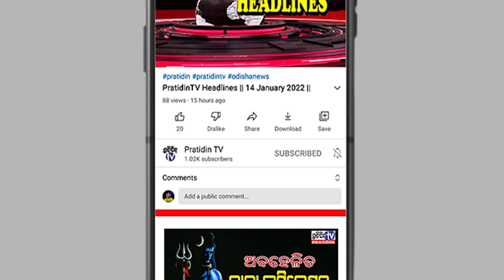ପାଣି ପାଇଁ ମୁଣ୍ଡ ନୁଆଁଇଲା ବିଷାକ୍ତ ବ୍ଲାକ୍ ମାମ୍ବା || PratidinTV